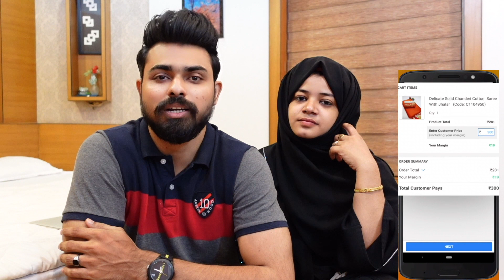നമ്മുടെ കുഞ്ഞു റൂം ടൂർ | Our Room Tour | Marseena Nadeer | Malayalam Vlog